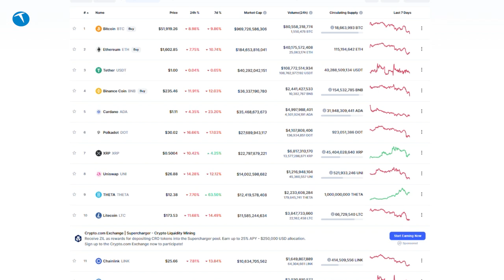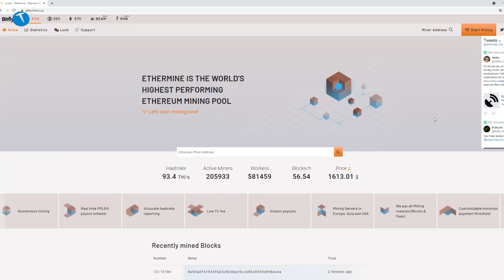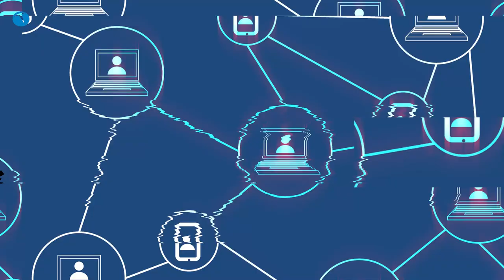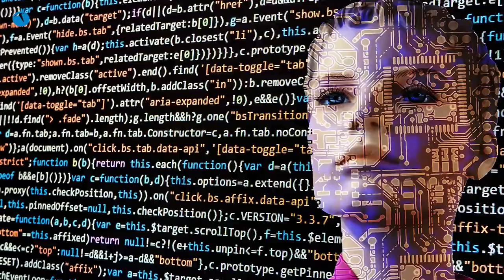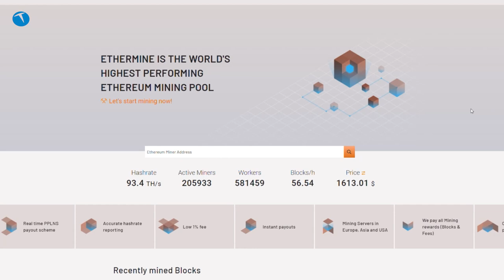Madenciler için kritik tarih! Mining yapanlar başkaldırıyor!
Madenciler 1 Nisan için geri sayıma geçti. Peki kazanan kim olacak? Madenciler mi yoksa Ethereum yetkilileri mi?

Videoda da bahsettiğimiz üzere gerçekleşecek olan bu saldırı bazı taşların yerinden oynamasına sebep olabilir. Ethereum yetkilileri bu saldırı için gerekli tedbirleri aldıklarını belirtiyorlar.

Belki de saldırı için gerekli olan yüzde 51'e ulaşılması engellenebilir. Yoksa saldırı için alınabilecek 2. bir tedbir bulunmuyor.

Olayı şirket yönetimi gibi düşünebiliriz. Yüzde 51'i elinde bulunduran kesim, ağı istediği gibi yönetebiliyor. Hatta madencilerin aktivitelerini bile engelleyebiliyor.

Hali hazırda en büyük 3 ETH havuzunun 2'si Ethereum güncellemesine sıcak bakmıyor. Bakalım 1 Nisan'daki bu saldırı sonrasında ETH üzerinde nasıl bir yol haritası belirlenecek.